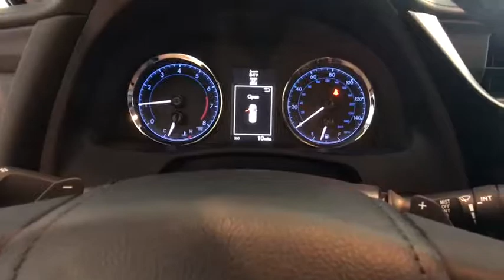2017 Toyota Corolla Johnson City TN, Kingsport TN, Bristol TN, Knoxville TN, Ashville, NC 171943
Wheels: 17 x 7.0 Machined Alloy,Front Sport Bucket Seats,Fabric Seat Trim w/SofTex,Radio: Entune Audio w/6.1 Screen,4-Wheel Disc Brakes,6 Speakers,Air Conditioning,Electronic Stability Control,Front Bucket Seats,Spoiler,Tachometer,ABS brakes,AM/FM radio,Automatic temperature control,Brake assist,Bumpers: body-color,CD player,Delay-off headlights,Driver door bin,Driver vanity mirror,Dual front impact airbags,Dual front side impact airbags,Front anti-roll bar,Front reading lights,Front wheel independent suspension,Fully automatic headlights,Heated door mirrors,Illuminated entry,Knee airbag,Leather steering wheel,Low tire pressure warning,MP3 decoder,Occupant sensing airbag,Outside temperature display,Overhead airbag,Panic alarm,Passenger door bin,Passenger vanity mirror,Power door mirrors,Power steering,Power windows,Radio data system,Rear anti-roll bar,Rear seat center armrest,Rear window defroster,Remote keyless entry,Speed control,Speed-sensing steering,Split folding rear seat,Steering wheel mounted audio controls,Telescoping steering wheel,Tilt steering wheel,Traction control,Trip computer,Turn signal indicator mirrors,Variably intermittent wipers,Distance-Pacing Cruise Control,Lane Departure Warning System,Variable valve control,Front Center Armrest w/Storage,Exterior Parking Camera Rear,Auto High-beam Headlights